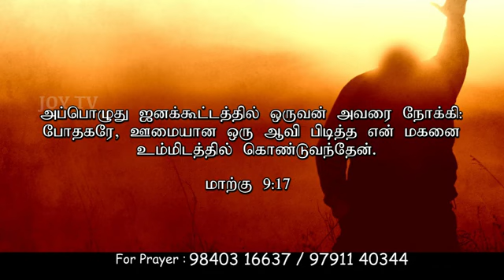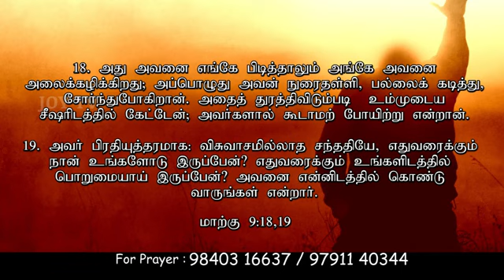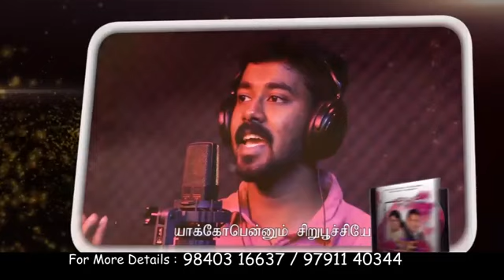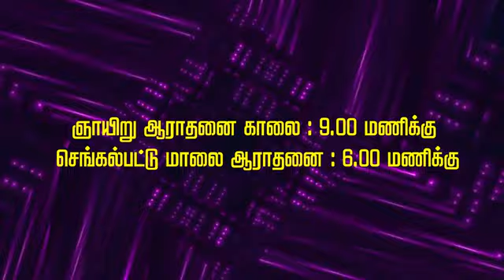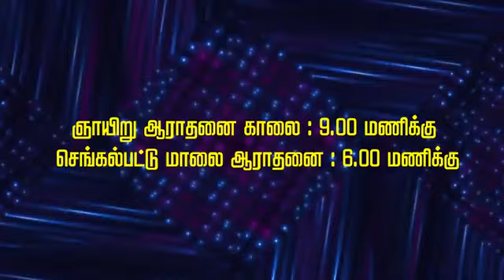பின்னானவைகளை மறந்து முன்னானவைகளை நாடி| Ps J Casimir Raj Tamil christian message| WOGA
Kindly_subscribe_our_you_tube_channel--Thank you!
Church_address: 63A Balaji Nagar 3rd Cross st, Madambakkam Chennai 600126.